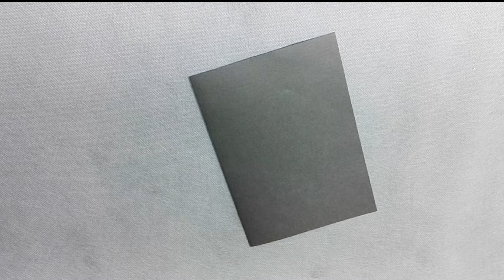EASY to make KIDS cards for TEACHER`S day EASY CARD MAKING